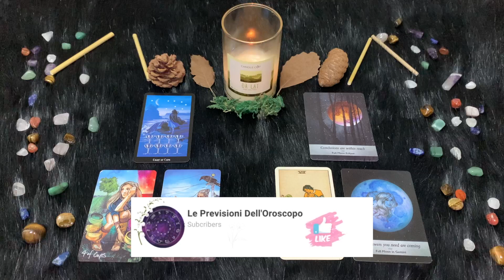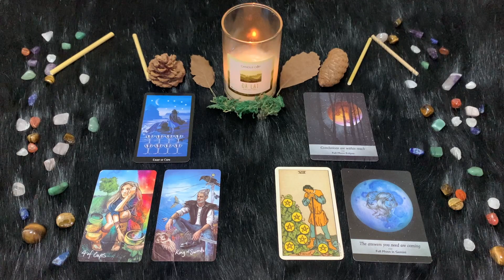Gemelli ♊️ Venerdì 10 Febbraio🔮 Oroscopo Paolo Fox - otto tiro della Luna il passato ritorna